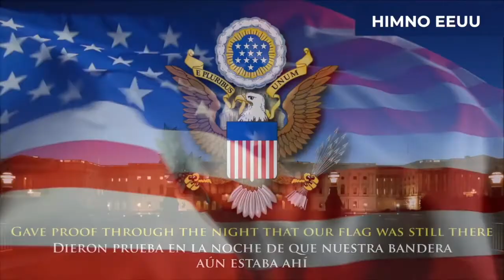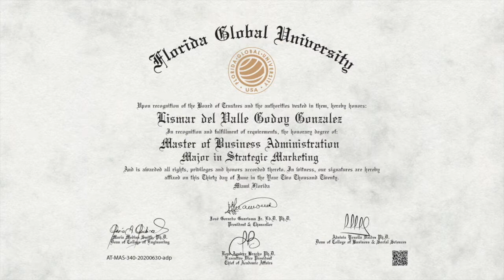EduDigitalMedia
El 27 de Agosto en las Instalaciones de Florida Global University se llevo a cabo la Promoción Virtual 2020 de Bachelor y Master FGU.